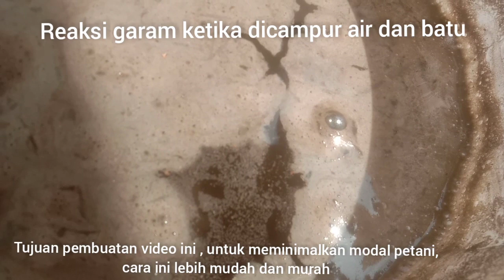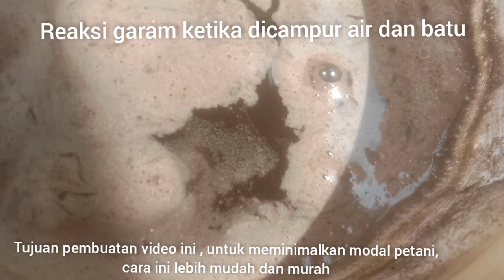BIKIN IRI SAJA‼️PUPUK NPK SUPER INI DIBUAT CUMA MODAL GARAM DAN